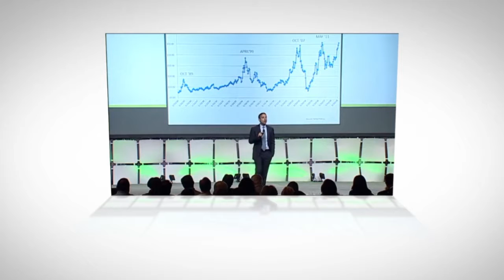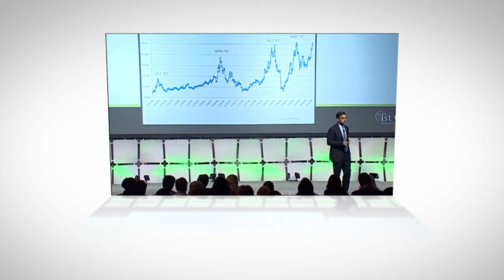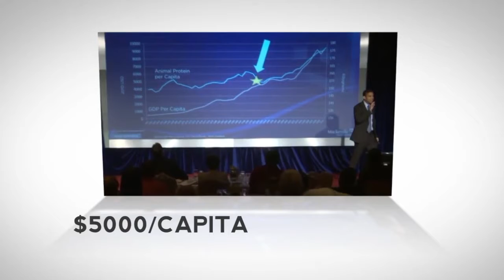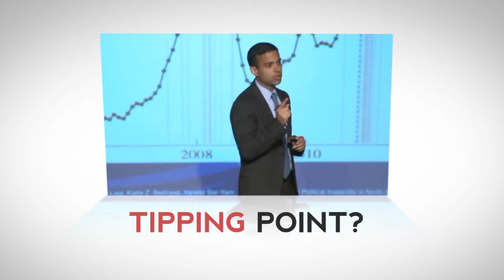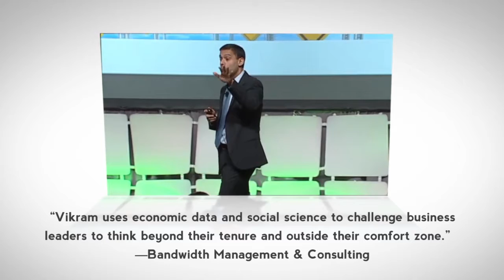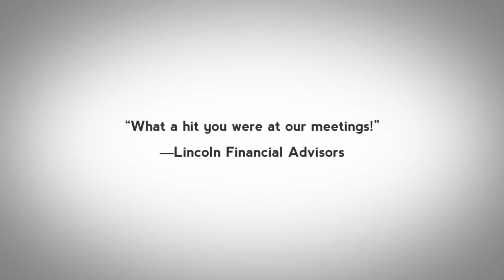A Video Profile: Preview of Speech Topics - Vikram Mansharamani